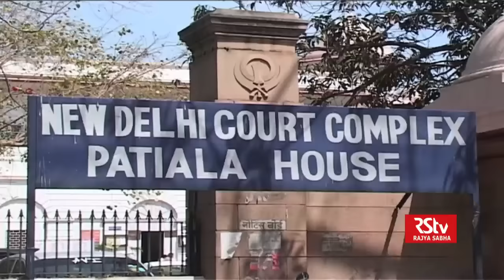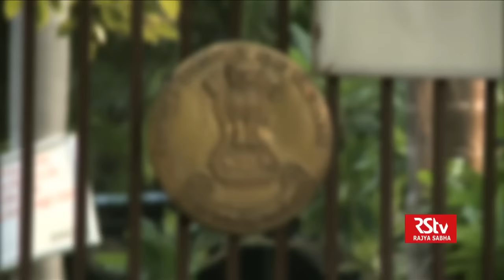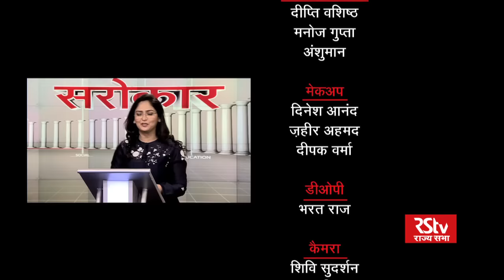Sarokar- Discussion on Judicial Reforms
On this edition on Sarokar we discuss the crucial judicial reforms that have been in public dialogue for many years. Successive governments have been proposing measures to speed-up the disposal of cases in various courts but have not been able to achieve.

The issue has also come in the Parliament for discussion many times but ended becoming a tussle between executive and judiciary.

Guests:  Rajeev Shukla, MP, Rajya Sabha Congress; Usha Ramanathan, Law Scholar ; P K Malhotra, Former Law Secretary, Government of India;  Justice S N Dhingra,  Former Judge Delhi High Court; Gopal Krishna  Agarwal , Spokesperson, BJP; Arghya Sengupta, Research Director, Vidhi  Centre of Legal Policy